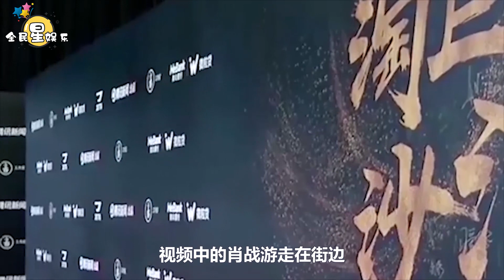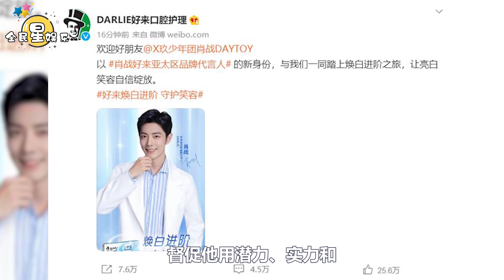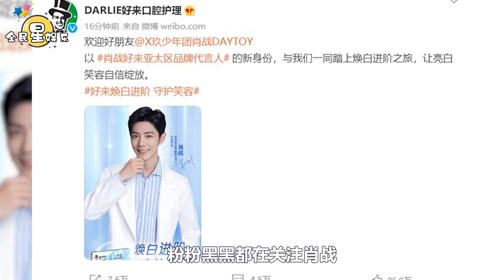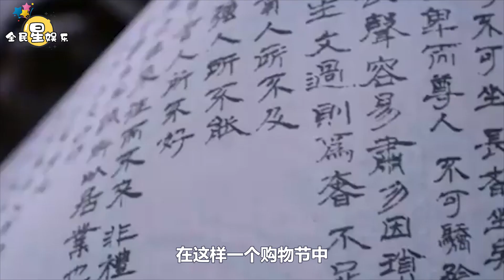肖戰的第三十個代言到來，正與網傳消息相對應，粉絲：瓜熟了！肖戰新代言官宣後銷量驚人，品牌方無比開心黑粉則很心塞！│全明星娱乐│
肖戰的第三十個代言到來，正與網傳消息相對應，粉絲：瓜熟了！肖戰新代言官宣後銷量驚人，品牌方無比開心黑粉則很心塞！